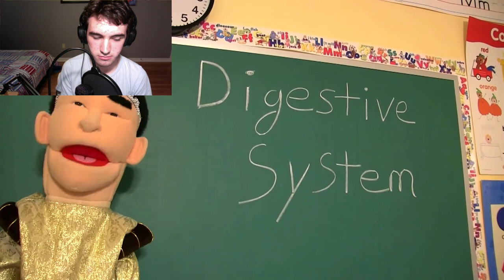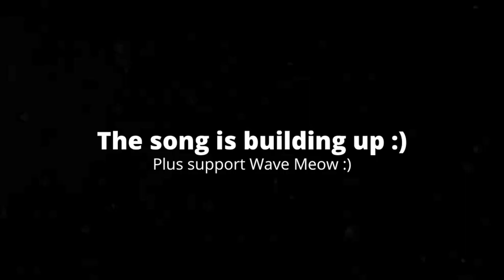[2:44] "The Hair Becomes A Monster!!!" Reacting To SML Movie: The Hair Problem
This is my Reaction to SML Movie: The Hair Problem. Honestly it was not very good. I've seen this plot done before, and while I thought it was gonna go a different cliched route, it still felt cliche. The jokes mainly consist of unfunny bald jokes and Marvin trying to be hip, which is very cringe worthy. The pacing was very odd; there were many bits that felt long and drawn out until near the end where it felt like they sped through a ton of stuff to get this video out on time. Overall I'd give it a 3/10 a bad video